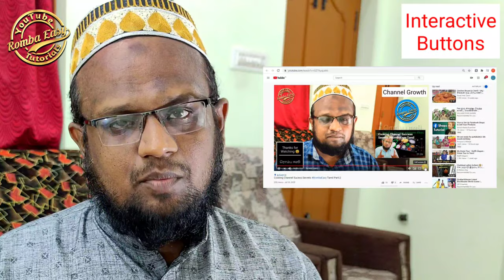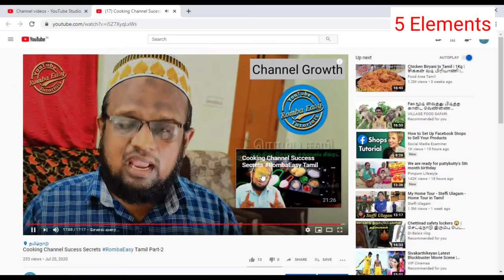Increase YouTube Subscribers & Video views with I Button & End Screen RombaEasy Tamil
00:00 வீடியோவிற்குள் பட்டன்

00:44 எங்கு?

01:35 தவறு

02:05 மாற்றலாம்

03:25 யதார்த்த நிலை

04:05 ஐந்து Elements

06:04 எது?

08:01 எப்படி?